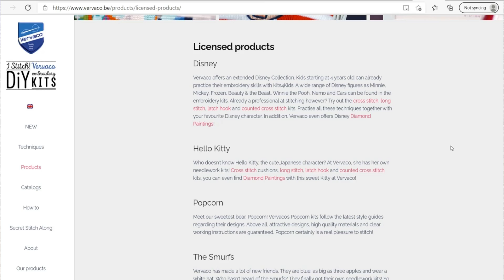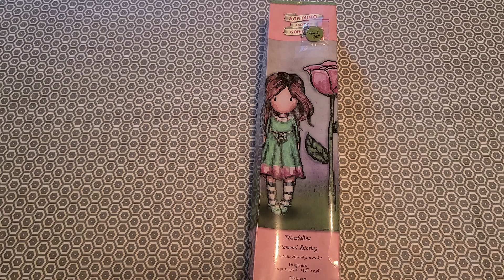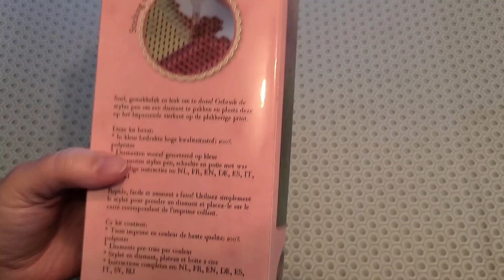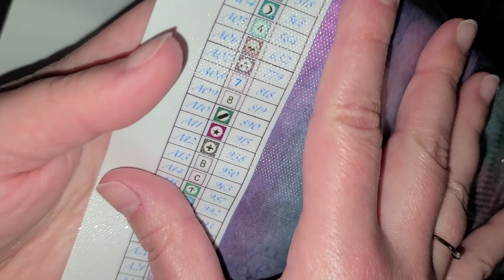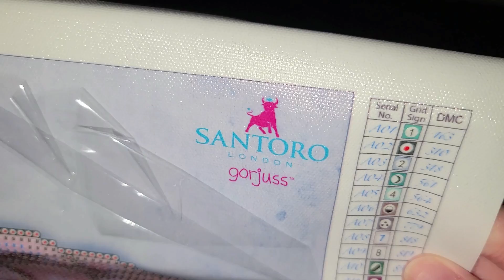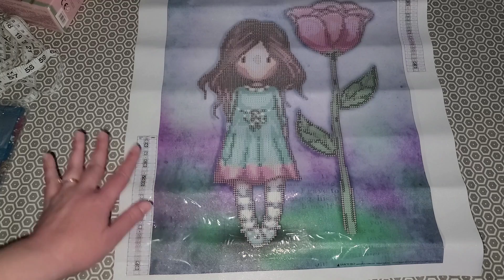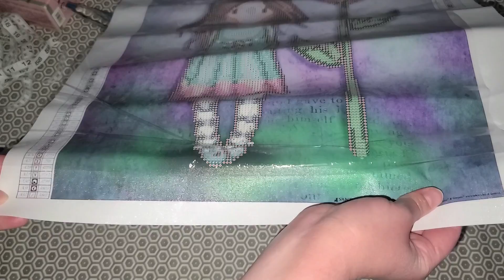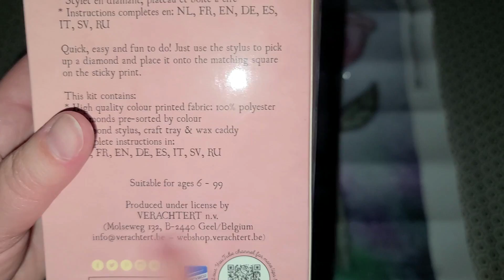Unboxing de diamond painting de Vervaco - Thumbelina de Suzanne Woolcott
rabais de 15% chez Diamond Art Club
ou
code: LAURENEB